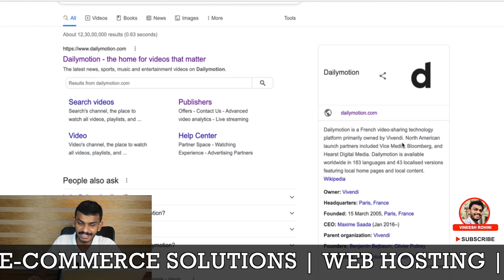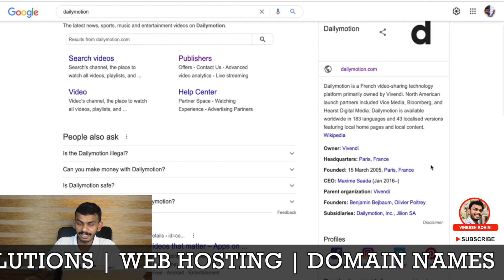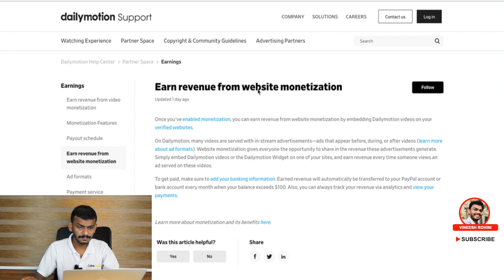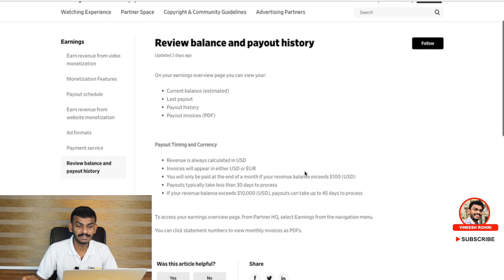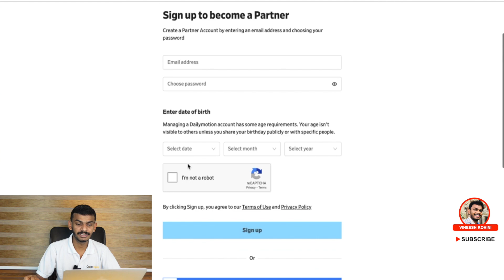dailymotion - How to make money from dailymotion - dailymotion for vloggers and bloggers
Guyz, in this video I will show you How to make money with dailymotion.
Dailymotion is a French video-sharing technology platform primarily owned by Vivendi. North American launch partners included Vice Media, Bloomberg, and Hearst Digital Media. Dailymotion is available worldwide in 183 languages and 43 localized versions featuring local home pages and local content.
how to earn money from dailymotion how to make dailymotion channel dailymotion par video kaise upload kare dailymotion se paise kaise kamaye dailymotion channel url kaise banaye how to upload video on dailymotion dailymotion full tutorial in hindi dailymotion ishan dailymotion in hindi online paise kaise kamaye video upload karke paise kaise kamaye dailymotion income ishan. make money with dailymotion...what is the dailymotion app | how to use dailymotion app | dailymotion app full tutorial in hindi. How to earn money from dailymotion 2020 - dailymotion tutorial for beginners [make money online]. How to earn money from dailymotion | എങ്ങനെ dailymotion വഴി വരുമാനം ഉണ്ടാക്കാം. My earning in 5 days from dailymotion with proof | how much you can earn from dailymotion. How to earn money dailymotion   how to make money dailymotion   how to earn money from dailymotion 2020  dailymotion earning proof 2020   dailymotion monetization  dailymotion par channel kaise banaye "इसमें इस बारे में नहीं बतााया गया है"।.